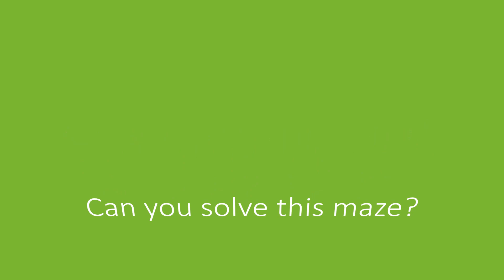Լաբիրինթ/Лабиринт/ Решение /Can you solve this Maze?/Labyrinth/Solution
Попробуй найти путь.
Try to find  the way.